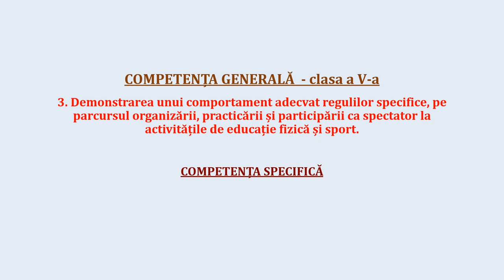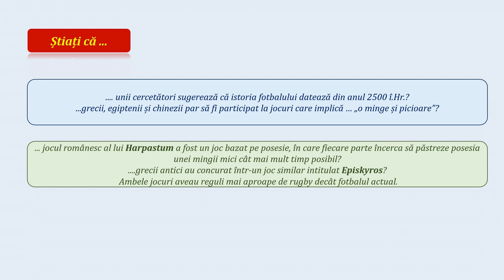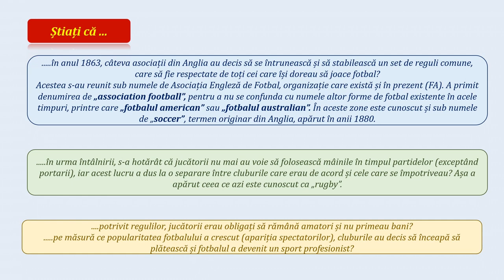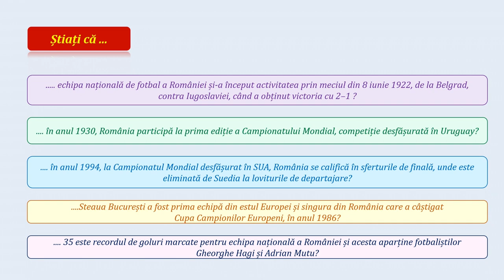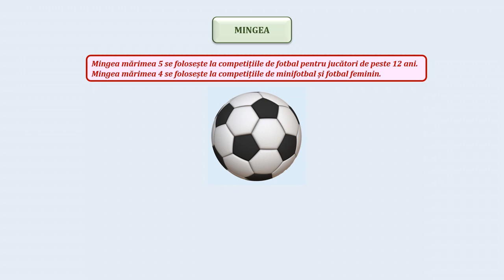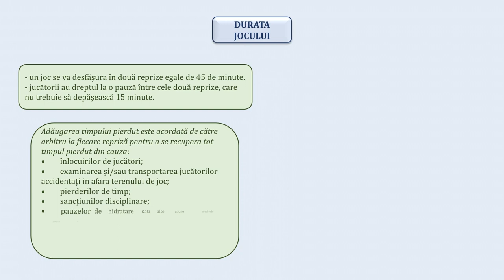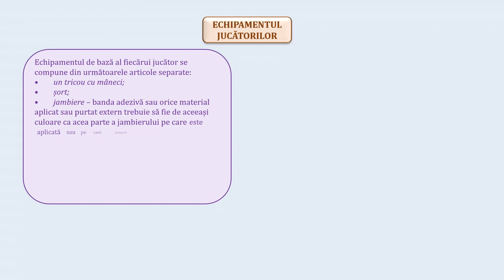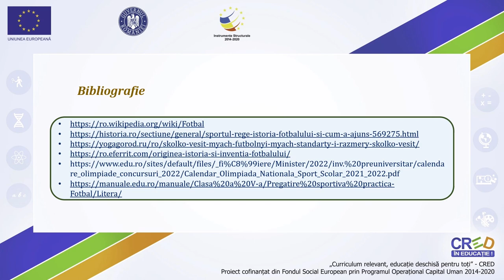Informații cu caracter sportiv despre fotbal - anul I de instruire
- prevederile programei școlare privind evaluarea în general și a  jocului sportiv în special;
- prevederile programei școlare privind ”Elementele de conținut” la fotbal - clasa a V-a;
-prezentarea unor informații cu caracter sportiv despre jocul de fotbal;
- Știați că.
- scop, dimensiuni teren, echipe, zona de pedeapsă, zona de gol, lovitura de pedeapsă
– comparație cu Regulamentul ONSȘ;
- poarta;
- mingea;
- durata jocului;
- jucătorii;
- echipamnetul jucătorilor;
- stabilirea rezultatului jocului.